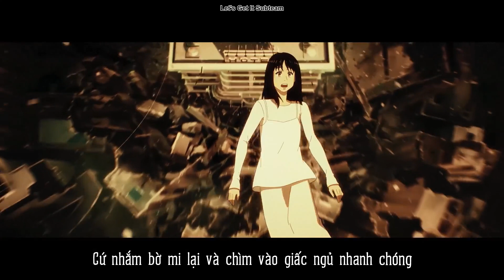[VIETSUB] [LGIst] JAJA - Penomeco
Translator:  Phuong    I     Encode: Yejin